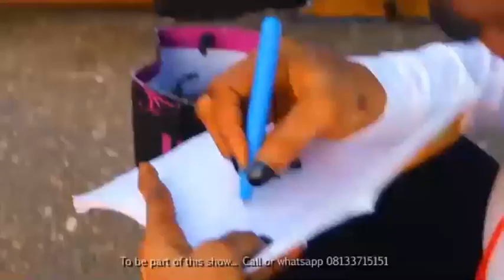Temitope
The pillars